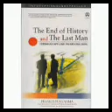The End of History and The Last Man (Bagian IV : Part IV)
Judul Buku : The End of History and The Last Man
Penulis : Francis Fukuyama
Penerjemah : M.H Amrullah
Penerbit : Qalam

Bagian IV Part IV :
24. Kuasa dari yang Tak Berkuasa
25. Kepentingan-kepentingan Nasional
26. Menuju Penyatuan Pasifik